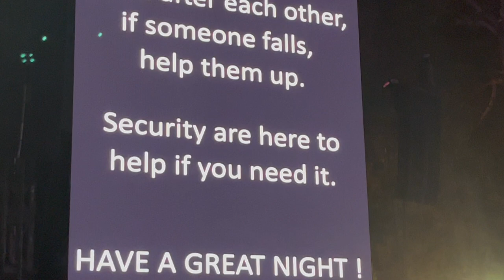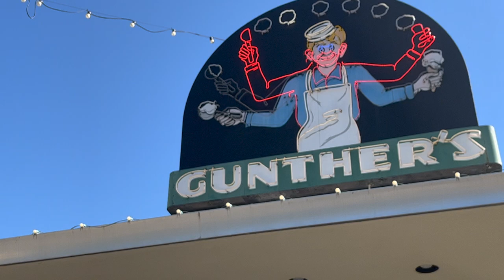Aftershock 2022 Vlog #30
The greatest festival of 2022